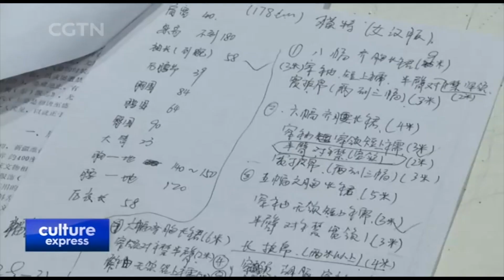Student Designers Stage Scenes from Ancient Paintings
TABLEAU VIVANT